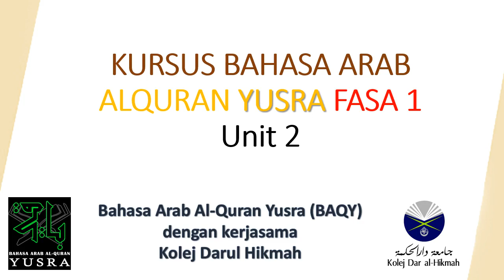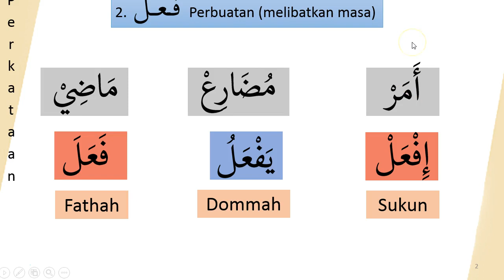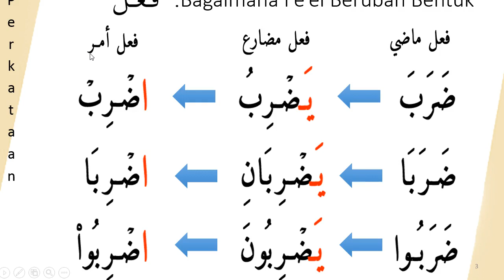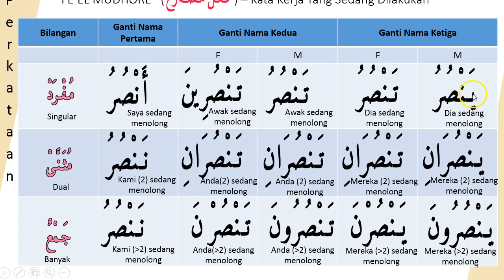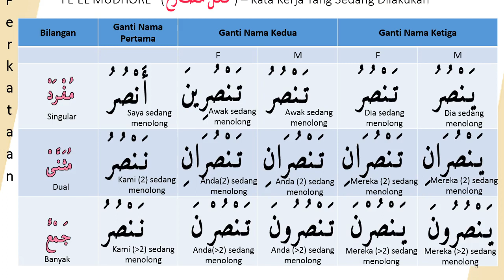2.1 Apa Itu Feel dan Jenisnya